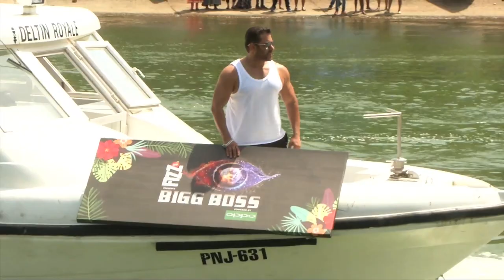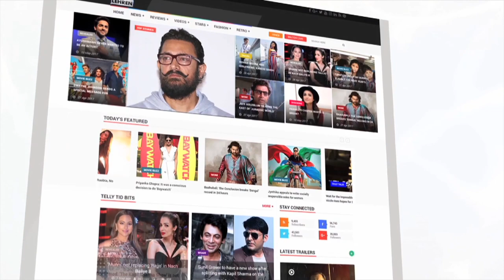Salman Khan's HATKE ENTRY At Bigg Boss 12 Goa Launch | Lehren Small Screen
All the gossips about the latest season of Bigg Boss i.e. Bigg Boss 12 will be launched in Goa was true as the Bhai of Bollywood Salman Khan made a Dabangg entry to the launch of the show on a motor-boat looking dashing a white tank-top and black jeans. Have a look!